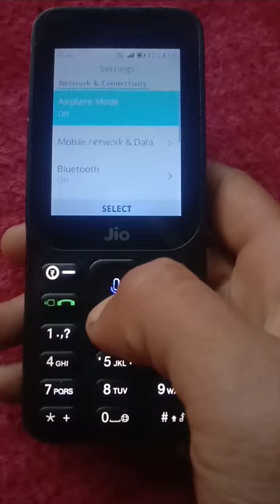keypad jio phone ke new model Mein airplane mode on kaise karen# YouTube shorts#short video